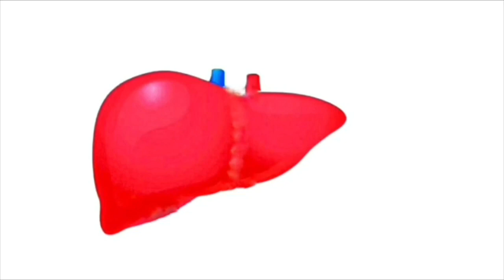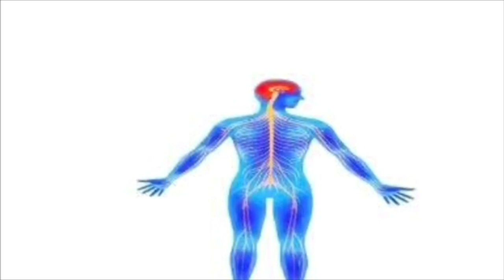ইউরিক এসিড কমানোর সবথেকে সহজ কার্যকরি উপায় | How to Reduce Uric Acid Bengali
ABOUT THE VIDEO: -How to control uric acid in bangla, High uric acid in bangla, Home remedy of gout in bangla, Bengal ayur ছাড়াও বিভিন্ন YouTube channel এ অনেকেই এরকম সার্চ করে থাকেন। Bengal ayur এর এই video টি তাঁদেরই জন্য।